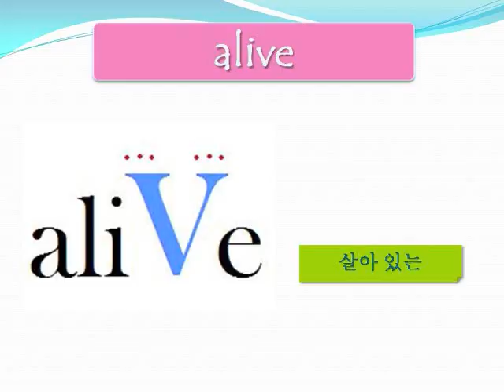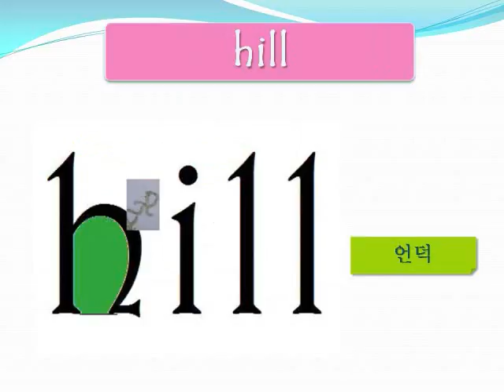2 8 Marion's Dream New Words